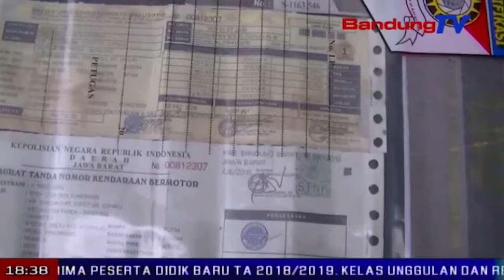3 Tersangka Pemalsu Surat Penting Diciduk Polisi | SBR | BANDUNG TV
SBR | BANDUNG TV | KRISANTI | Tim buser polres sumedang berhasil meringkus tiga tersangka pemalsuan dokumen surat-surat penting, senin siang. dari tangan ketiga tersangka, polisi mengamankan belasan bpkb, buku nikah, dan ktp palsu. polisi juga menyita monitor, printer, dua sepeda motor, dan stnk.